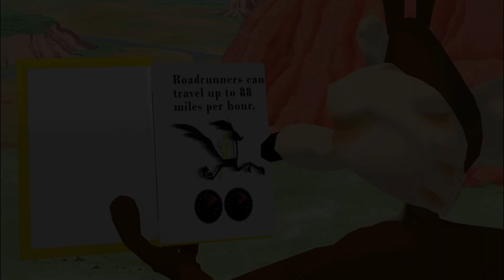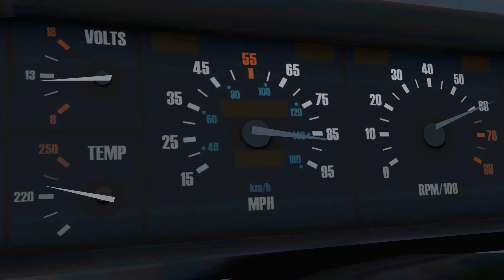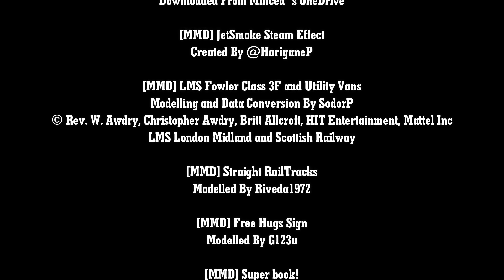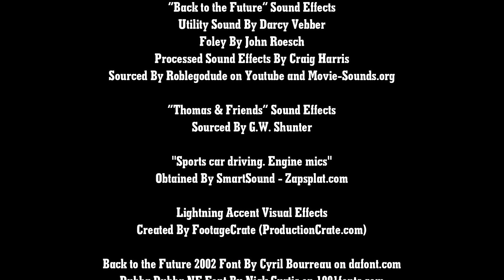Back to the Drawing Board - A Sooty Will Production (2021)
*IF COMMENTS GET TURNED OFF, VISIT MY COMMUNITY TAB OR THE UNLISTED COPY OF THIS VIDEO:*

“Well, back to the ol’ drawing board.”
Wile E. Coyote (1952)

Heeeey all you crazy Looney fans!
In celebration of Wile E and Road Runner’s 72nd anniversary since their first cartoon, “Fast and Furry-ous” (1949), I’d like to share with you all a very special video I produced for Com-Tech class earlier this year. At the end of our video production / animation unit, I was given the chance to put this sucker together in about two weeks... which just so happened to be one week over the deadline, but my teacher said it was okay… and I ended up getting 100/100 on the assignment anyways. 😎

Wile E Coyote and Road Runner have been two of my favorite characters since I was a kid. I have very pleasant memories of watching their cartoons on the 2nd Golden Collection over and over again. “Back to the Future” is also one of my absolute favorite movies when I first watched it in 2018. So when I discovered that Road Runner is fast enough to travel through time itself, according to Chuck Jones, I came up with the crazy idea to bring this crossover short film to life for my final project.

If you’d like to know more about how this crazy project came to be, including the inspiration for the crossover element, you can read this PDF below, which was also submitted as a reflection as part of the assignment.

The models and textures were NOT made by me, but by Scopely for the game, "Looney Tunes: World of Mayhem," which I HIGHLY recommend for any Looney Tunes fan. No money has or ever will be made off this project. Please support the official release.

I sincerely hope you all enjoy this one - I consider it one of my best works.

CREDITS (See ALL credits in the video):
Directed, Written, Animated, and Edited by Sooty Will
Based on the Characters and Films by Chuck Jones, Michael Maltese, Robert Zemekics, and Bob Gale

Models / Textures Extracted and Converted by KittyInHiding (Deviantart)

And Special Thanks to YOU for watching!
Sooty, Wile E, and Road Runner

Looney Tunes is a property of Warner Bros.
Looney Tunes and all related characters, settings, footage, media, etc. belong to Warner Bros.
THIS VIDEO WILL NOT BE MONETISED BY MYSELF UNDER ANY CIRCUMSTANCES